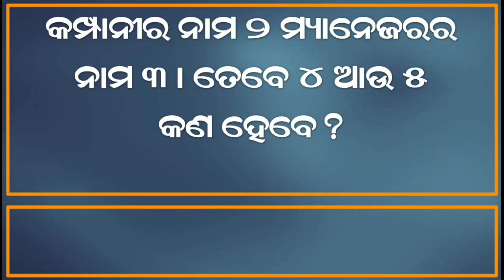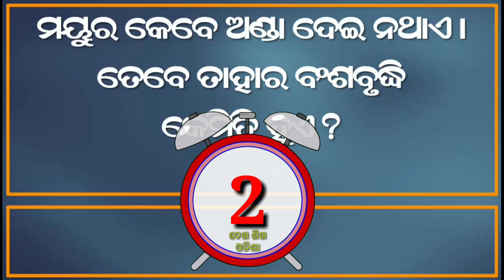odia dhaga dhamali question answer || odia funny questions || Interesting questions in odia, Riddles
odia dhaga dhamali question answer || odia funny questions || Interesting questions in odia || odia riddles